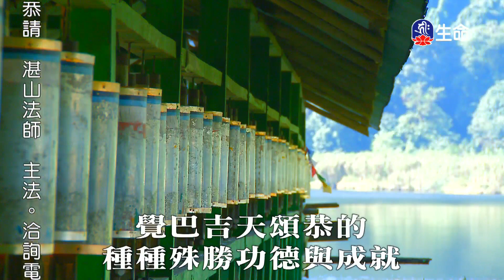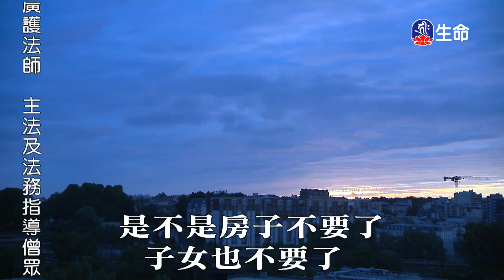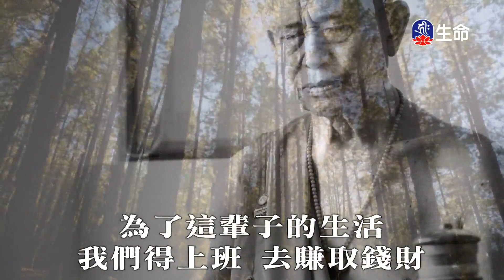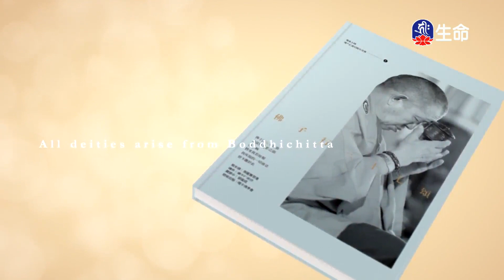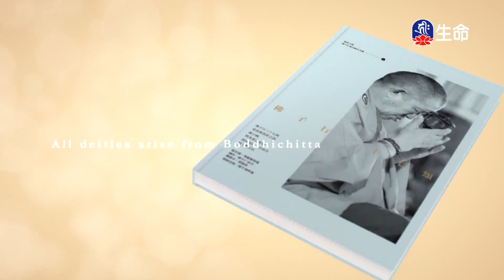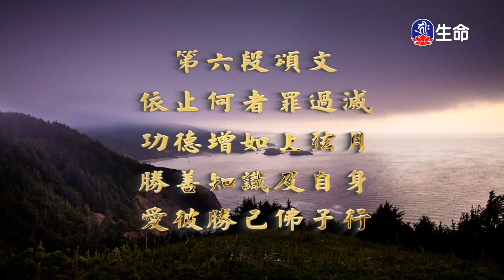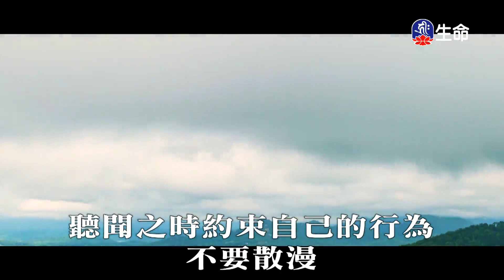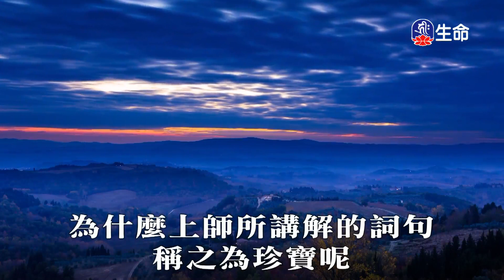佛子行三十七頌(2)_善知識法語_(lifetv_20230322_19：30)